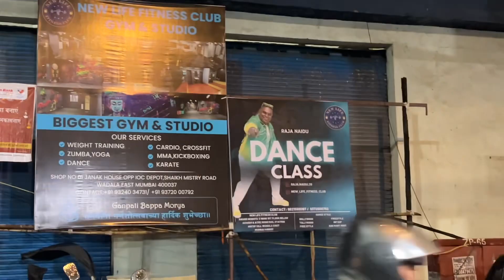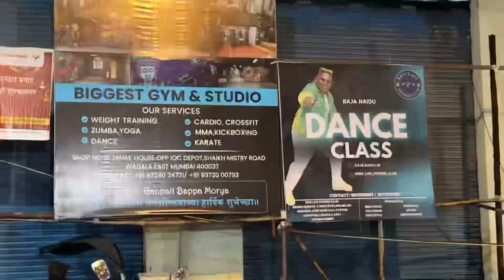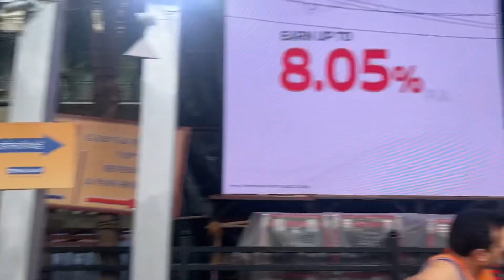India‘s Richest Bappa | G . S . B SEVA MANDAL | 2nd and 3rd day of Ganpati Bappa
We took darshan of G.S.B Seva Mandal's Ganpati. The Ganpati is known as India's richest Ganpati Idol.